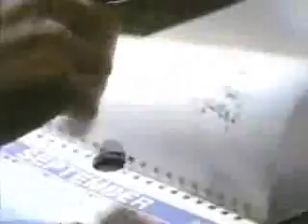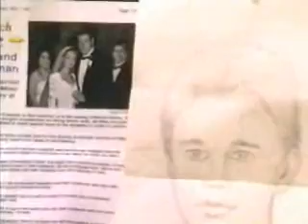Evangeline Sings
Evangeline sings at Marcie & Michael's wedding